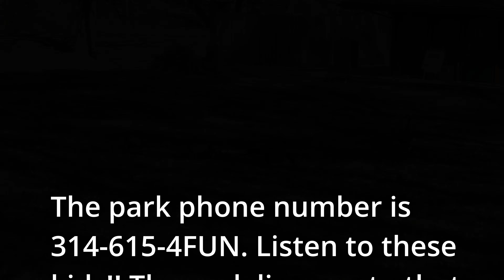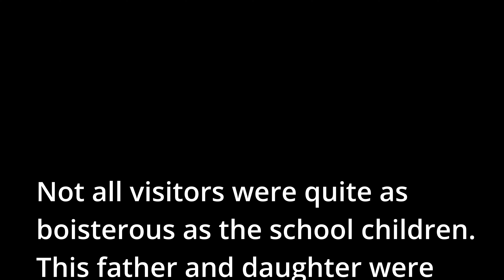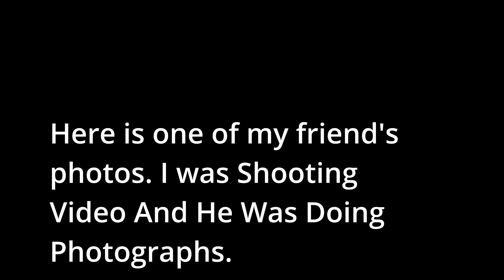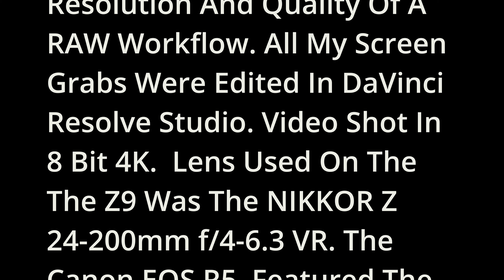A Fun View Of Lone Elk Park. Serious Photographers Goofing Off. Nikon Z9, Canon EOS R5, And iPhone.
Lone Elk Park is a drive through experience not to be missed. Unlike the name there are dozens of Elk, Bison and Deer roaming the park and plenty of pullouts where you can sit and watch them in their natural surroundings. A truly fun place for the whole family EXCEPT no pets are allowed.

Excuse the animal voices... I have done 150 or more serious Youtube videos. Boys just want to have fun  and yes the driving was sped up 300 percent.

A correction!!!  Howard was using a Canon RF 100-500mm f/4.5-7.1 L IS USM Lens. He upgraded on me... I already had the video uploaded when I found out.

My screen grabs from video can not match the native resolution and quality of a RAW workflow. Next time Howard does the video and I shoot in RAW. Handholding a camera with a relatively long lens while shooting video is a challenge. With photography one can chose a fast shutter speed. With video at 30 FPS every wobble shows up. I know... "do I want
some cheese to go with that whine?". Shooting in 8 BIT video there is not a lot of latitude in the editing. It is good for me. Get it right in the camera. Finally if it looks like video from a phone, that is what it is. Sorry Apple...